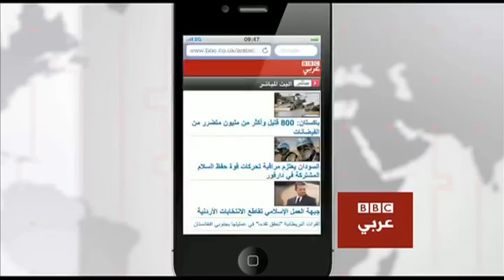بي بي سي - حديث الساعة - الذكرى السنوية الاولى لاحداث الثلاثين من يونيو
تحل الذكرى السنوية الاولى لاحداث الثلاثين من يونيه وما تلاها في مصر ولا تزال حالة الاحتقان تخيم على المشهد السياسي وان خفت حدتها برأي البعض..     .. موجة ثورية ... ثورة .. انقلاب .. عام مضى ولا يزال  الخلاف محتدما داخليا وخارجيا حول توصيف ما جرى  من احداث .. استحقاقات مهمة تم انجازها طبقا لخارطة المستقبل التي اعلنت قبل عام ولكن البون لايزال شاسعا بين المأمول وما تحقق .. فما هو المخرج ؟؟؟  وهل هناك من فرصة لتحقيق مصالحة وطنية؟؟؟  وعلى عاتق من تقع مسؤولية اخذ زمام المبادرة ؟؟  هذه التساؤلات وغيرها نطرحها  في هذه الحلقة من برنامج حديث الساعة